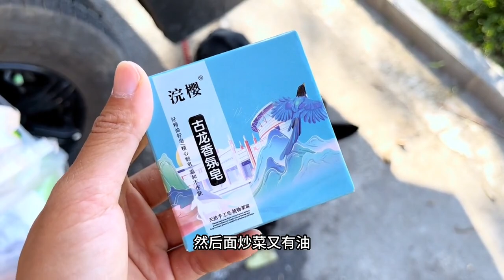大亮为了约谷一看电影，特地洗澡啦！味道香香的还挺帅哦！【吴谷一】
简介：大亮为了约谷一看电影，特地洗澡啦！味道香香的还挺帅哦！

📢訂閱《大亮旅行记》，了解中國的大好河山！

    🌹Hi，大家好! 我是谷一，《“谷一”自駕旅行記》唯一YouTube頻道
其它頻道均為盜版，打擊盜版刻不容緩。
   三十岁，单身未婚！给自已按下重启键！圆自已一个环华梦！ 爱情可遇不可求，等不到合拍的人一起走，那就走着寻找吧，
     更多精彩视频👇👇👇